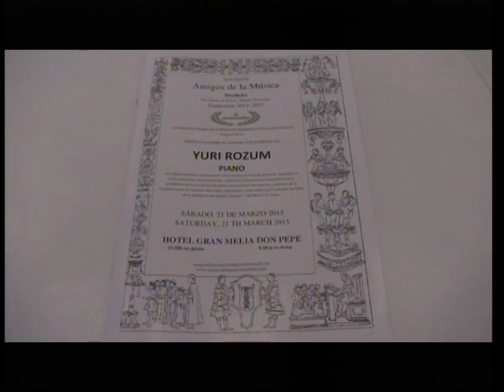music concert piano yuri rozum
concert concierto in the hotel don pepe by amigos de la musica marbella